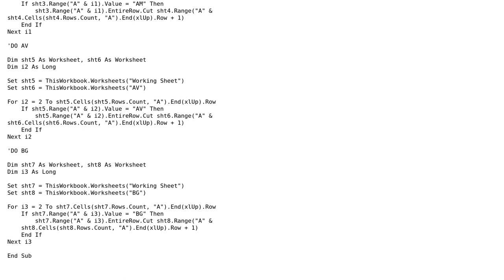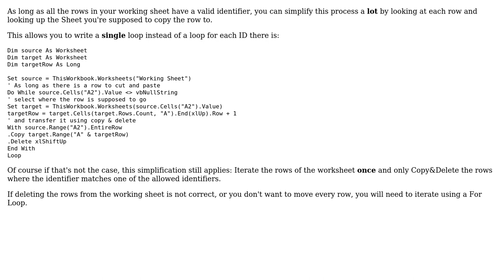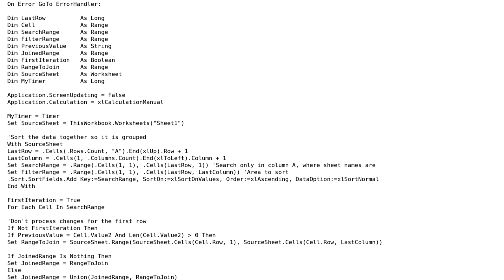Cut and paste rows to new sheet based on different criteria in Column A (2 Solutions!!)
Cut and paste rows to new sheet based on different criteria in Column A

With thanks & praise to God, and with thanks to the many people who have made this project possible! | Content (except music & images) licensed under CC BY-SA | Music | Images & others | With thanks to user Vogel612 user Ryan Wildry user Pettsy100 user Jamal and the Stack Exchange Network Trademarks are property of their respective owners. You are responsible for your own actions.